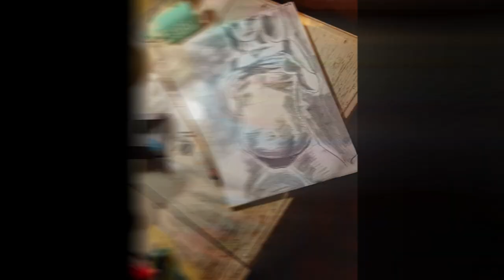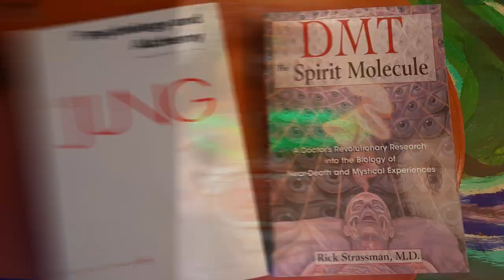Bob Dylan, Political World. 13 months. adam sturch, 1,589@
“He who saves one life… saves the world entire.”
13 months. 1,589@
one thousand five hundred and eighty-nine process photographs spanning the past thirteen months.
thank you all who've been supportive this year. @adam sturch.